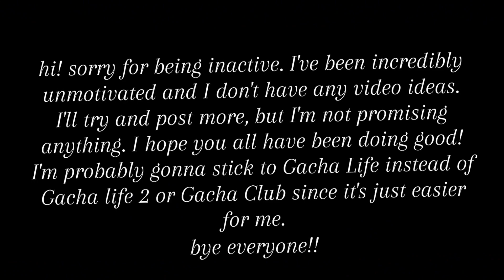Do What You Gotta Do - GLMV - Remake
yes the thumbnail is rushed. No we're not going to point it out..

Song: Do What you Gotta Do
From: Descendants 3